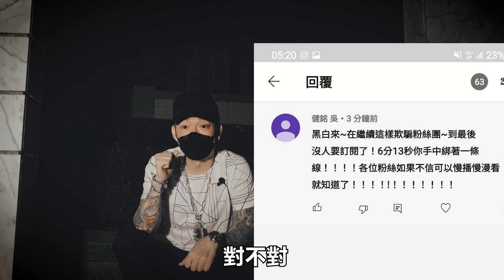【靈異 探險】 9.9萬Q&A 墳場開錄 找鬼來Q&A 【都市傳說】 【EVP】【204檔案】【鬼故事】